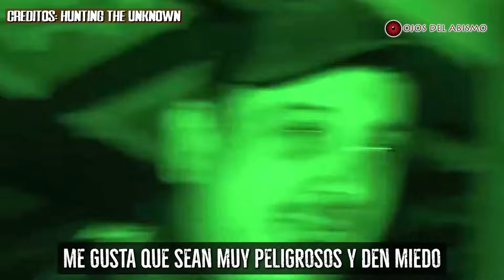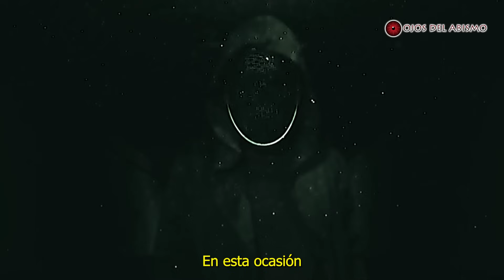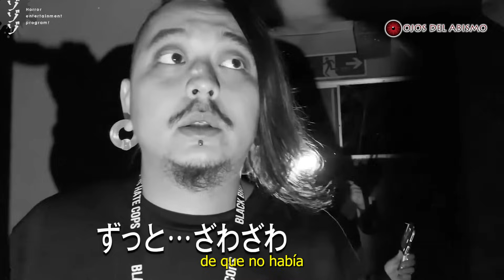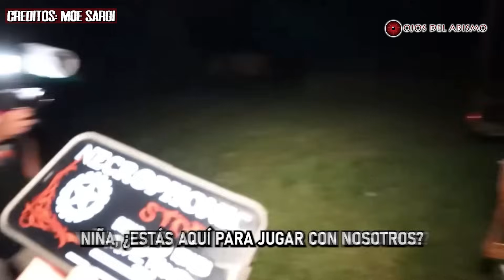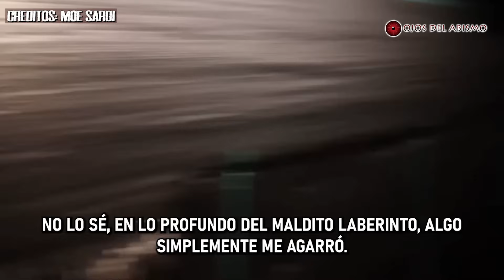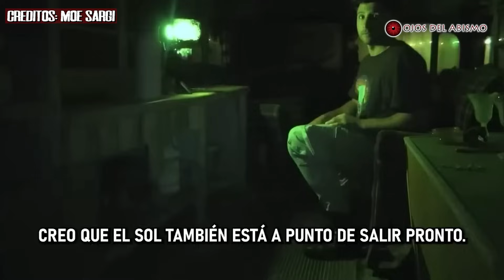Las EXPLORACIONES URBANAS que terminaron MUY MAL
En este video veremos una exploración urbana en un bar abandonado que se encuentra a las orillas de una ciudad, el cual esta maldito, ya que tiene una alta actividad paranormal, también veremos una aterradora investigación paranormal en un hotel embrujado en Japón, donde se escucharon gritos desgarradores, también veremos una exploración en un campamento abandonado donde almas en pena se manifiestan en el lugar.